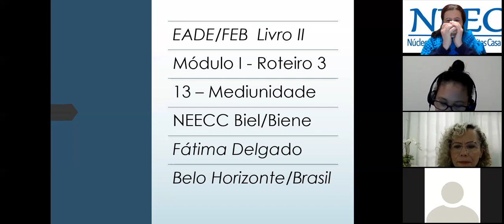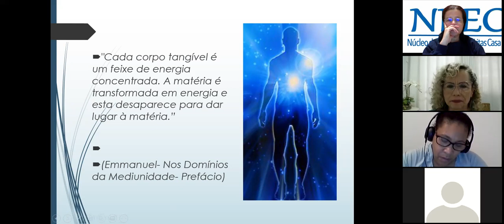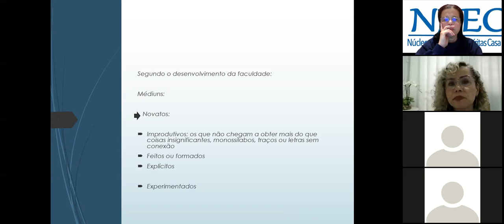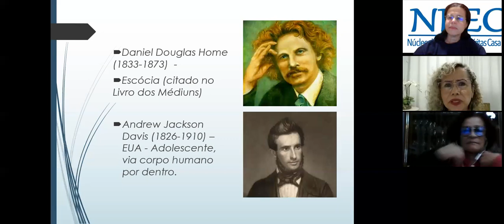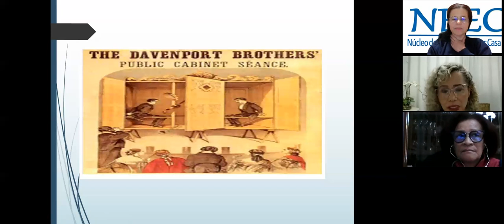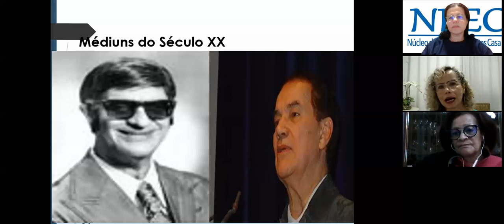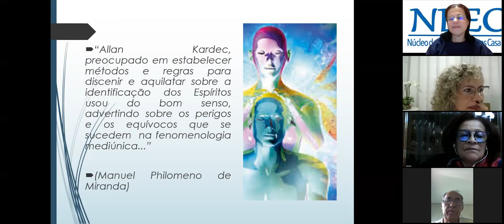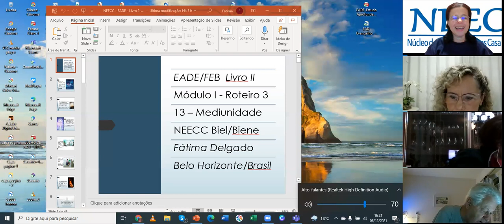EADE - Critérios de Estudo e Interpretação do Evangelho (1) - Parte 7 - Fátima Delgado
Livro 2, rot. 3, mód. 1, item 13

Tema: Mediunidade

Dia: 06/12/2021

Facilitadora: Fátima Delgado